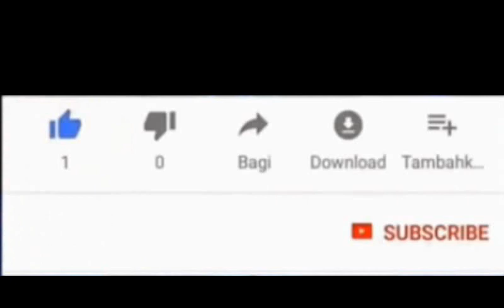Suara Dentuman di Jabodetabek Masih Misterius, BMKG Duga Bukan dari Gempa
Suara dentuman di Jabodetabek  yang terdengar sejak Jumat (10/4) malam hingga Sabtu (11/4) dini hari membuat publik bertanya-tanya. Berbagai spekulasi muncul.
Dentuman itu terdengar keras, bahkan beberapa kesaksian ada yang menyebut sampai kaca bergetar. Beberapa kesaksian lain menyebut ada kilatan cahaya sebelum dentuman muncul.

Krakatau
Anak Krakatau
suara dentuman tadi malam
Gunung Anak Krakatau
Anak Krakatau Meletus
gunung krakatau meletus
Dentuman
Krakatau Erupsi
Suara Dentuman
Krakatau Meletus
magma esdm
BMKG
anak gunung krakatau
dentuman tadi malam
MAGMA Indonesia
krakatau meletus hari ini
krakatau hari ini
erupsi anak krakatau
Dentuman Keras
Dentuman Dini Hari
anak gunung krakatau meletus
magma
gunung krakatau meletus hari ini,
anak krakatau 2020,
dentuman hari ini,
Gunung Merapi,
Gunung Anak Krakatau Meletus,
Anak Krakatau Erupsi,
dentuman jakarta,
Letusan Gunung Krakatau,
gunung krakatau 2020,
magma.esdm,
bmkg hari ini,
dentuman adalah,
Erupsi,
PVMBG,
Gempa,
Gunung Anak Krakatau saat ini,
Gunung,
berita gunung krakatau,
Gunung Kerinci,
anak krakatau hari ini,
suara dentuman 11 april 2020,
lokasi gunung krakatau,
Skyquake,
erupsi gunung krakatau,
berita terkini gunung krakatau,
erupsi krakatau,
Gunung Anak Krakatau Erupsi,
dentuman krakatau,